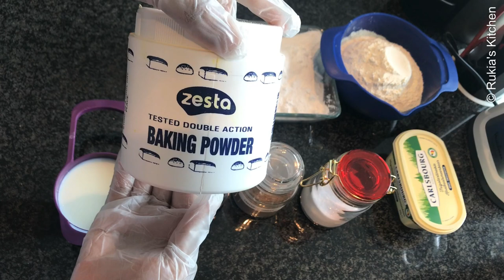Donasi | Jinsi yakupika donasi laini kama keki | Mapishi ya donasi .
Cookpad: Rukias kitchen

Mahitaji :-
Unga wa ngano
Vanila
Yai moja
Sukari
Butter 🧈
Iliki
Bakingpowder
Sukari yakusaga kupamba

Mafuta yakupikia